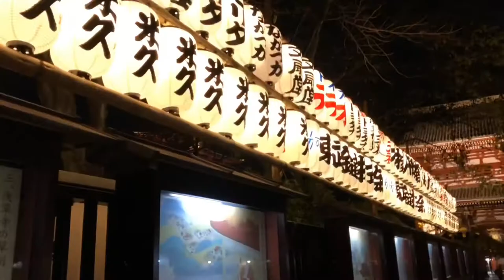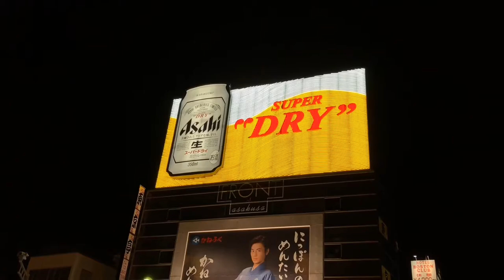Japan / Tokyo Vlog 2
Musik
Wonki - Grapes

Peyruis - Tarlo